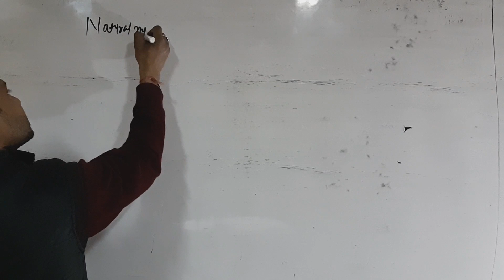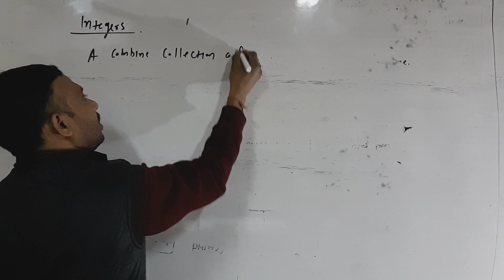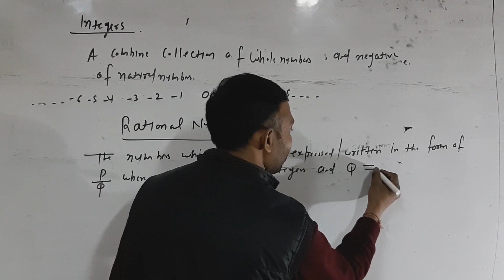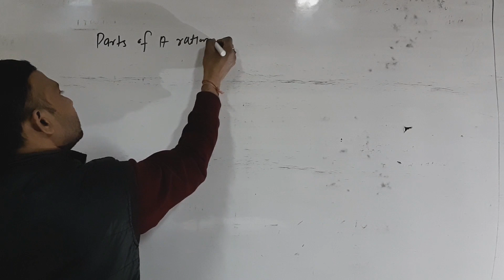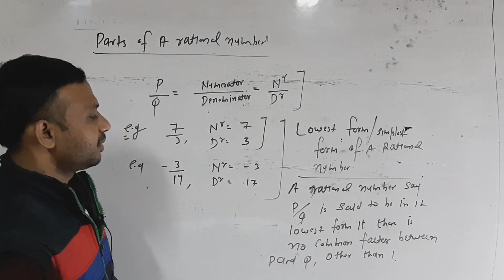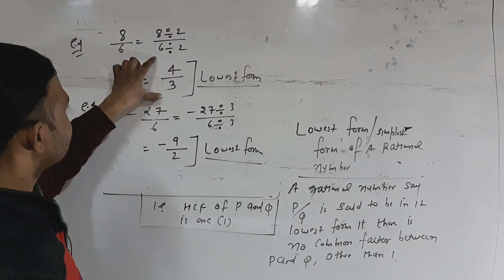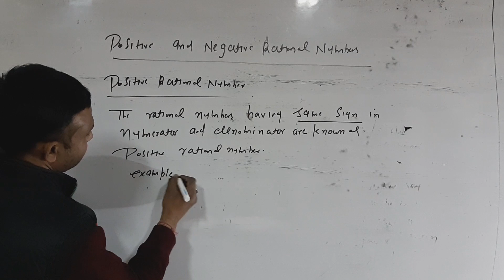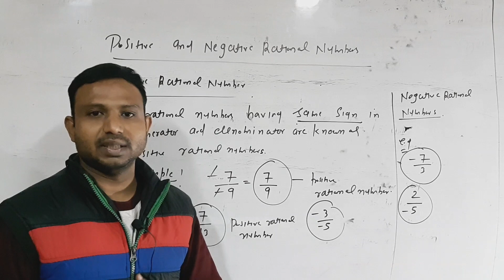RATIONAL NUMBERS CLASS-8 PART-1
For underatanding the concept of Rational Numbers with some easy methods and tricks